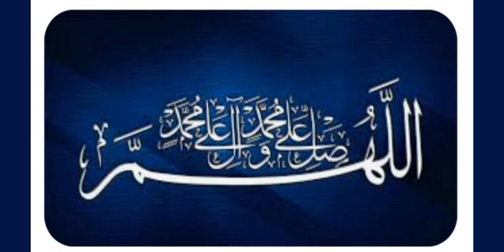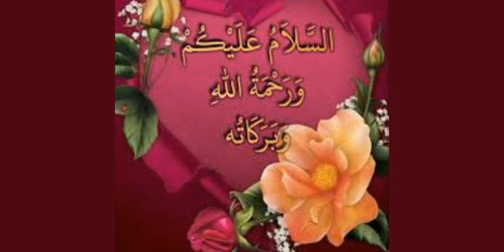شدید درد کا عجیب روحانی علاج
شدید درد کا عجیب علاج۔ !!